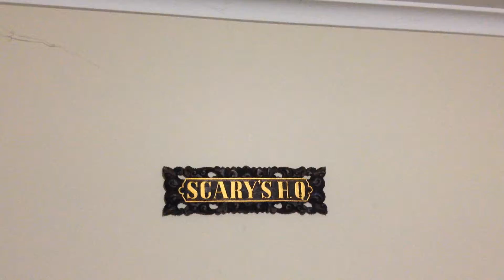Scare View Season 2 Episode 10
Phases come and go, enjoy the show